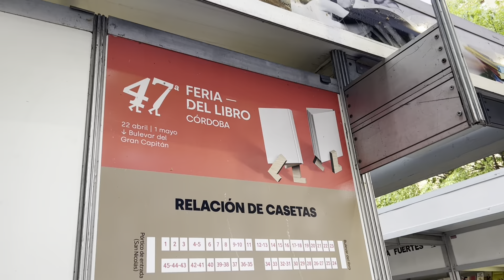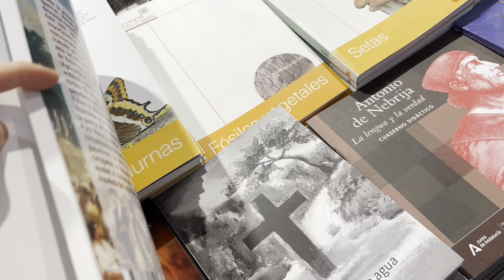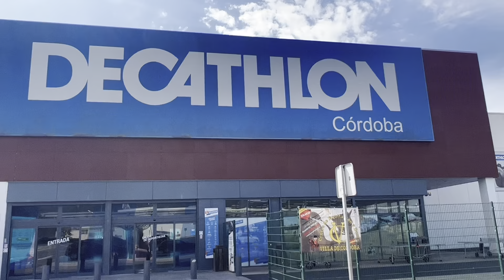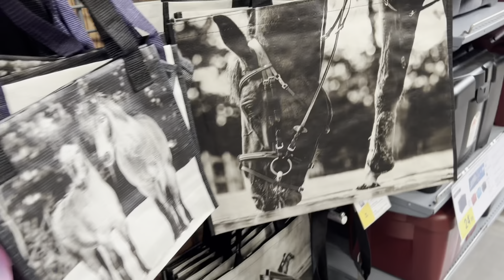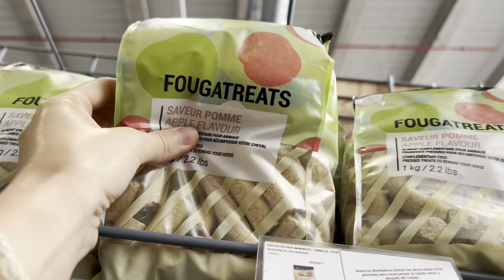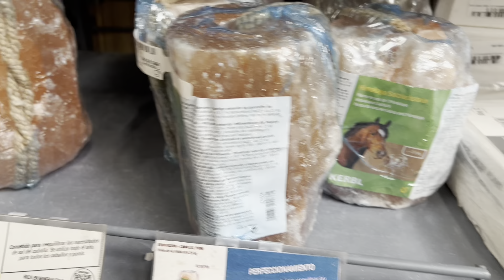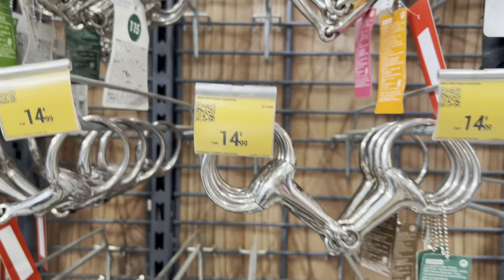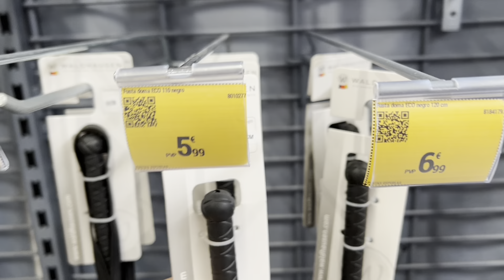TACK HAUL ECUESTRE | Reponiendo básicos para los CABALLOS | Novedades de DECATHLON para hípica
¡Bienvenidos!  (⬇DESPLIEGA para ver todo⬇)
Ya me tocaba reponer algunos de los básicos de mi guadarnés, y aprovechando que además es la Feria del Libro, nos vamos a ver libros ecuestres y a echar un vistazo a las últimas novedades de productos para hípica de Decathlon. Os enseño las cosas que compré en este Tack haul ecuestre. ¿Cuáles son vuestros básicos para el caballo? ¿Tenéis una wishlist con artículos de equitación? ¡Espero no ser la única!

✨MIS FAVORITOS en AMAZON

¡Hablamos en comentarios y en Instagram!
Si eres nuev@ por aquí ¡bienvenid@! ¡¡Subo nuevo vídeo cada LUNES y JUEVES a las 15:30 h!!